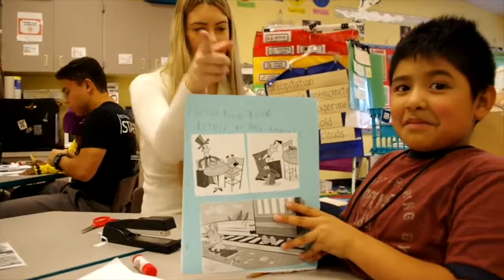Bailey Gatzert Promo